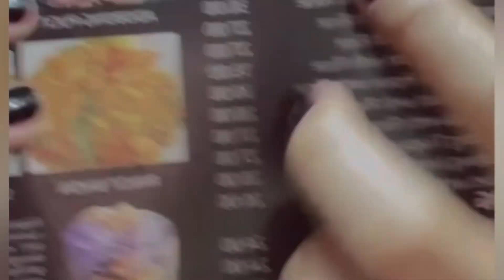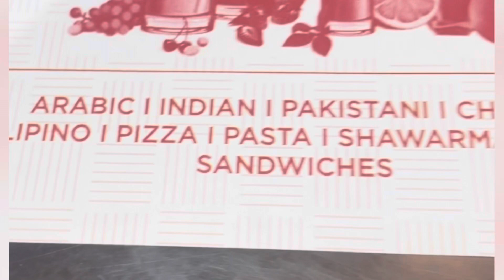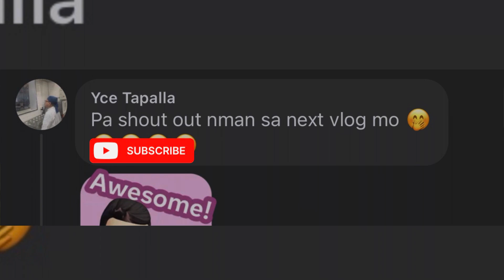Walking tour @ Dubai marina